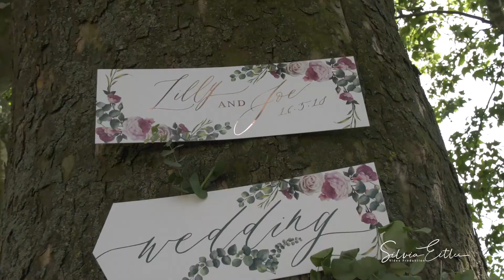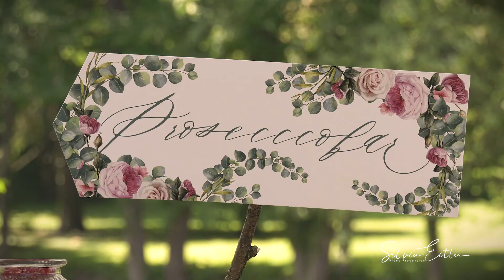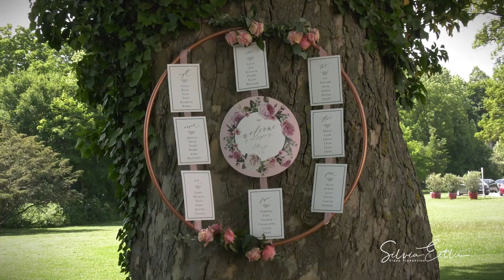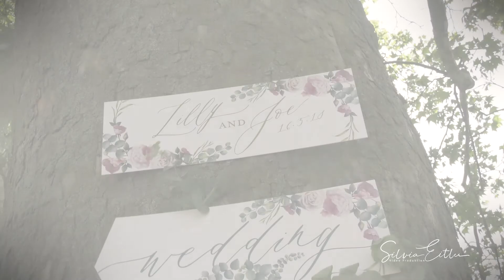Weddingstyle Shooting - Hochzeitsvideo - Highlightclip - Fotosession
Im Frühjahr organisierten wir im Schloss Hernstein ein Wedding Style Shooting. 19 Dienstleister haben sich zusammengefunden um eine Traumhochzeit nachzustellen und hier seht ihr das Ergebnis.
Der Clip besteht aus zwei Teilen. Im ersten Teil seht ihr die fleißigen Hochzeitdienstleister bei der Arbeit und im Zweiten das wundervolle Ergebnis.

1. Wie alles begann ...                   00:00
2. Wedding Style Shooting           02:25

und natürlich auf instagram